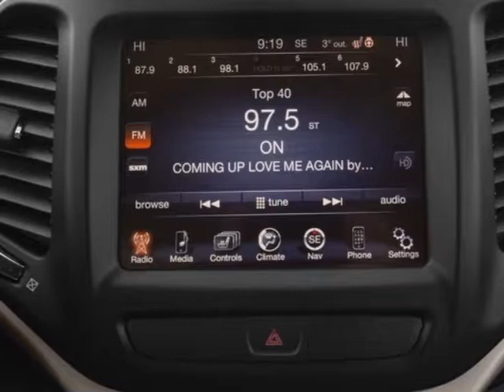2016 Jeep Cherokee FWD 4dr Limited SUV - Miami, FL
Car Factory Outlet, Miami, FL - Jeep Cherokee FWD 4dr Limited